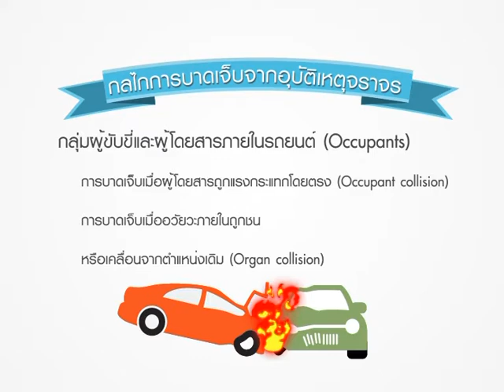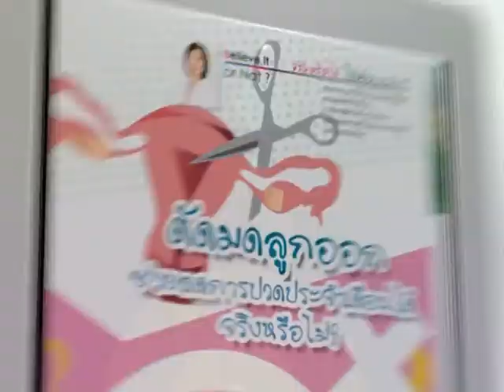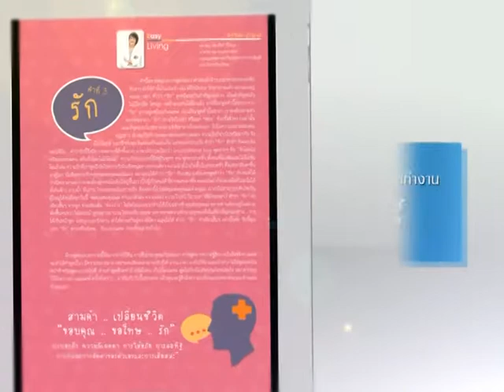Rama Focus | กลไกการบาดเจ็บจากอุบัติเหตุจราจร | 15 ธ.ค. 58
"อุบัติเหตุจราจร" ซึ่งเป็นตัวทำลายชีวิตและทรัพย์สิน อีกทั้งยังก่อให้เกิดความสูญเสียต่อครอบครัวด้วย ทั้งนี้การบาดเจ็บที่รุนแรงจนนำไปสู่ความพิการและการเสียชีวิต ได้แก่ การบาดเจ็บที่ศรีษะ ลำคอ ช่องอก และช่องท้อง ด้วยเหตุนี้การลดจำนวนอุบัติเหตุจึงเป็นเรื่องสำคัญ และแม้ว่าหน่วยงานรัฐจะออกนโยบายรณรงค์ก็ยังไม่ประสบผลสำเร็จเท่าที่ควร และขณะนี้ก็ใกล้ช่วงเทศกาลปีใหม่ที่หลายคนต้องเดินทางไกล เราก็ขอเป็นหนึ่งช่องทางที่อยากฝากถึงทุกคนให้ระมัดระวังอุบัติเหตุ แต่การระมัดระวัง ป้องกัน แก้ไข ทำได้อย่างไรนั้น เรามีข้อมูลดีๆ จากผู้เชี่ยวชาญมาเผยแพร่